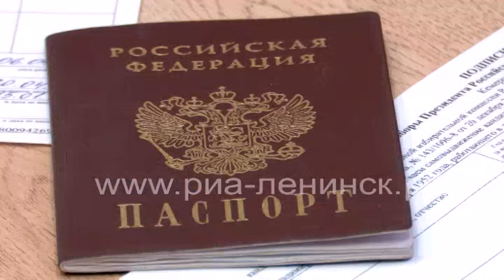Кузбассовцы продолжают ставить подписи за выдвижение кандидатов на пост президента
Для жителей страны начал работу единый колл-центр и общественная приёмная избирательного штаба Владимира Путина, позвонив в которые россияне могут передать свои предложения о нашем общем будущем. Свою гражданскую позицию в региональном избирательном штабе выразили сотрудники Кузбасского центра стандартизации и метрологии Росстандарта, они рассказали, почему они решили выразить поддержку действующему президенту.